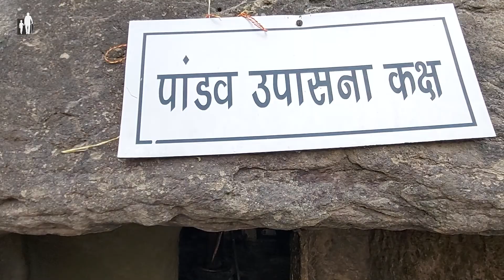Mukteshwar Mahadev, Temple (Mukesaran Mandir) | Ranjit Sagar Dam - Vlog With (Abhi Jamwal) | 1/2021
Mukteshwar Mahadev Temple

AutoFact India is new growing Automobile Fact, Review company, Own company is dedicated to Automobile Lover around the Automobile Industry, Find your best.

Follow links -

Presented By -

Abhi Jamwal